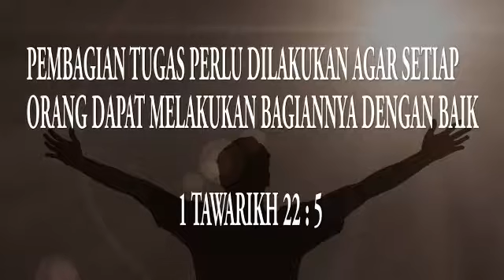Devotion 715 : JIKA BUKAN BAGIAN KITA JANGAN DILAKUKAN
JIKA BUKAN BAGIAN KITA JANGAN DILAKUKAN
Bacaan: 1 Tawarikh 22

Tempat pengirikan Ornan, orang Yebus dimana Daud mendirikan mezbah bagi Tuhan sehingga tulah itu berhenti, ternyata itu adalah lokasi untuk pembangunan bait Allah kelak. Dan demi mendirikan bait Allah, walaupun pembangunan itu bukan dimasa pemerintahan Daud, tetapi ia telah mengumpulkan bahan-bahan pembangunan tersebut. Daud telah menyediakan emas, perak,.